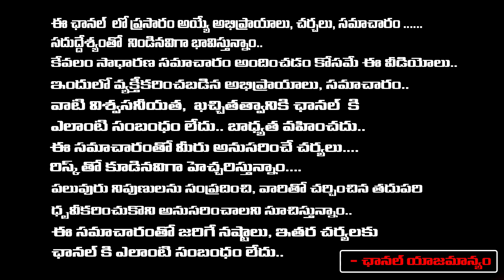Malla Reddy Offers Special Prayers At Secunderabad Bonalu 2023 | Red Tv